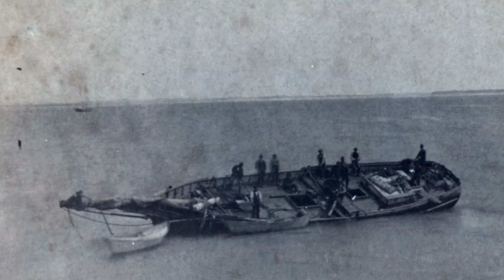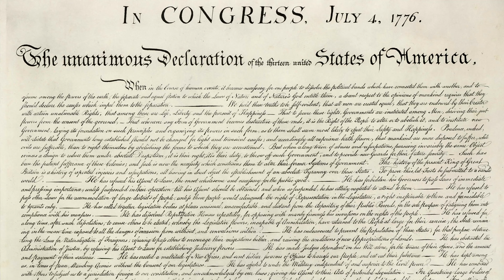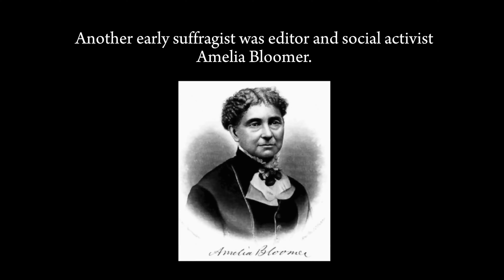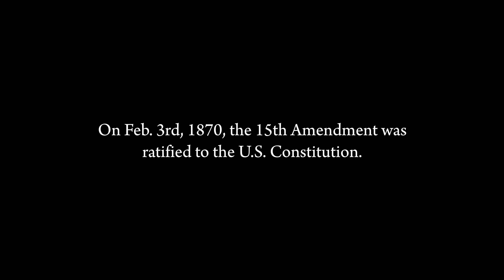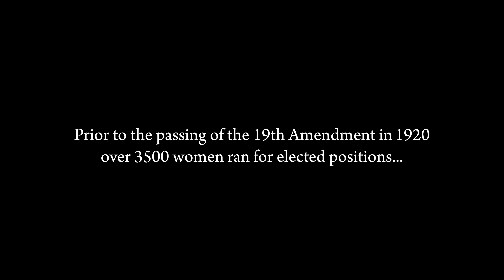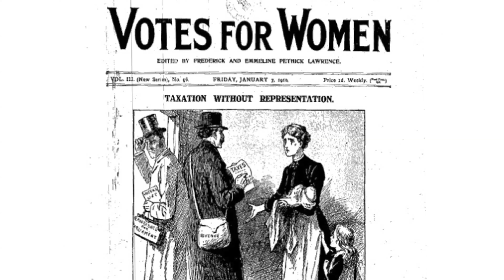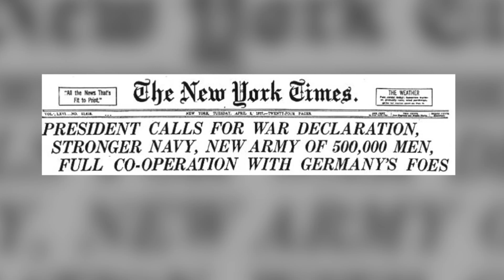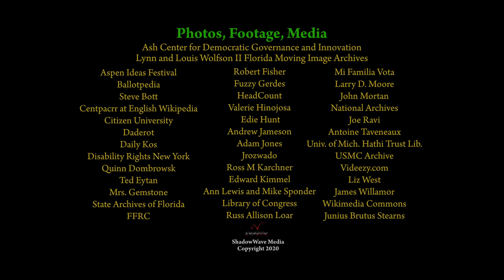Seg 7 Vote HERE: Women's Suffrage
The Movement, The Tactics, Internal Struggles and Ultimate Success that took almost 75 years.